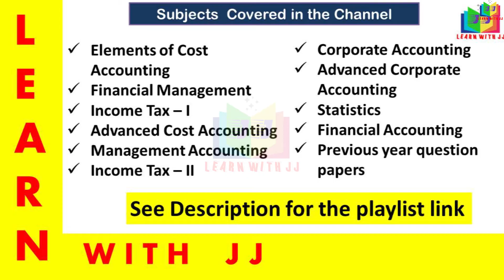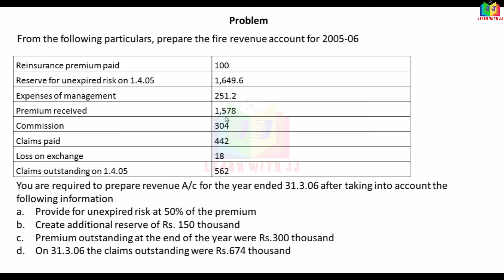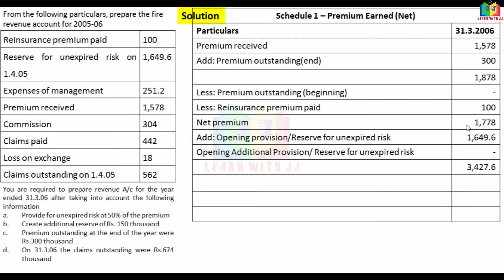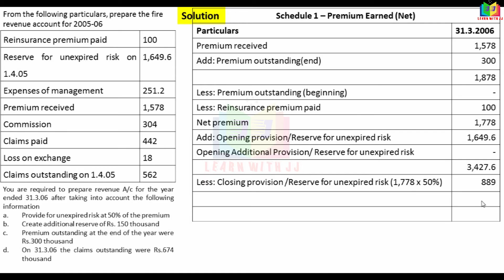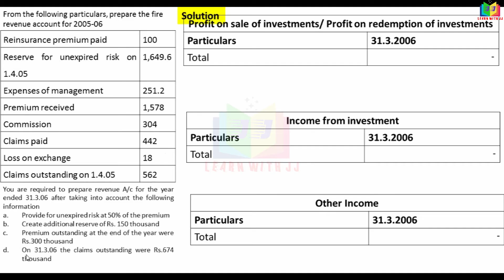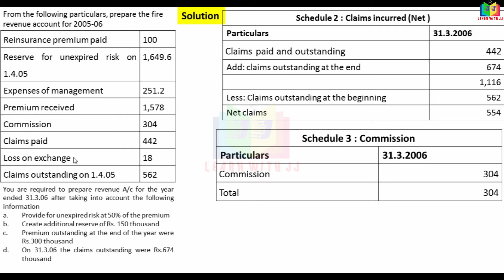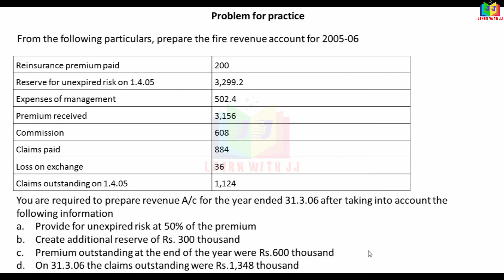insurancecompanyaccounts || Part 16 in Tamil || Revenue account of fire insurance Business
Part 16 in Tamil
Format of Revenue account for General insurance company